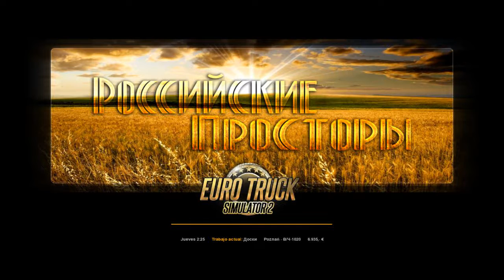Paciencia al Limite . Nieve Rusa : Parte 2 : Ets2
hola amigos : segunda parte del video anterior rusia open spaces ./ era un viaje largo , el mapa no me dio por compatible mod  ; xp+$$ , y el mapa puede ser muy bonito , pero ; en la nieve los camiones "normales"" NO agarran velocidad , por lo cual ; viaje largo , poca velocidad , se hizo largo el video , mas adelante probare como les mostre al final del video ; 1 mod de camion que funcionaria bien en caminos de nieve , no lo probe aun , veremos si funciona , espero les guste el video , nos vemos en el proximo video , muchas gracias